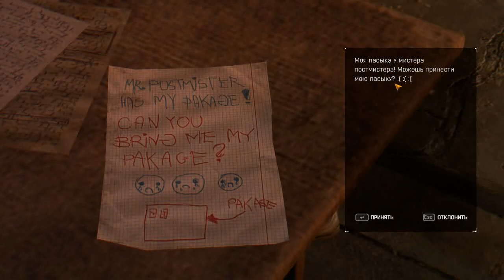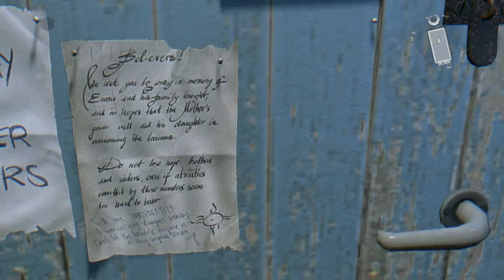Прохождение Dying Light the following 7 - Почтовое безумие. Подарок.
Описание:
Улучшенное издание. Выживание в стиле паркур и зомби-апокалипсис — на качественно новом уровне. Оцените новейшую систему «Легенда», улучшенную графику и оптимизированный игровой процесс.
Dying Light – это игра, цель которой – выжить в открытом мире. Тебе предстоит бродить по городу, добывать припасы и изготавливать оружие, чтобы отбивать атаки толп изголодавшихся по плоти врагов, рожденных эпидемией. В ночи остерегайся зараженных, сила которых растет, и более смертоносных хищников.

Особенности игры:
В течение дня ничто не помешает вам перемещаться по миру в поисках оружия и припасов. Ночью же мир полностью меняется: зараженные становятся злее и многочисленнее, во тьме рыщет воплощенное зло.
Идя по следу или, наоборот, уходя от преследователей, вы сможете перемещаться по миру так, как вам удобно, – перепрыгивать с дома на дом, взбираться по стенам, подкрадываться к ничего не подозревающим врагам.
Dying Light предлагает открытый и разнообразный мир, на его просторах обитают самые разные противники и разворачиваются драматические события. Ресурсы тут ценятся на вес золота, а зараженные – далеко не единственная угроза.
В вашем распоряжении – широкий ассортимент разнообразных средств защиты и нападения: ножи, биты, топоры, кувалды, а также всевозможное огнестрельное оружие.
Dying Light поддерживает совместное прохождение – четырех игровых персонажей можно настроить под любой стиль игры.
Зачем использовать в бою простой гаечный ключ, если можно обернуть его проводом и получить самодельный шокер? Система создания предметов в Dying Light позволяет вам проявить фантазию и сделать более мощное оружие и полезную экипировку.
Dying Light создается на Chrome Engine 6 – новейшей версии собственной технологии Techland, предназначенной для работы на консолях нового поколения и с библиотеками DirectX 11.